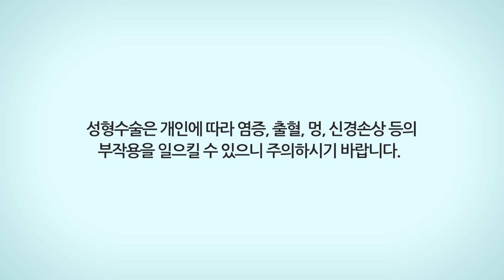하안검 수술 후 부작용 싹 다 공개! 꼭 봐야할 영상 [아름다운세상]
눈이 처져서 늙어보이는 인상😥
그래서 하안검 수술을 많이들 하시는데요!
하안검 수술 전에
가장 걱정되는 부분이 무엇인가요?

눈시림?
아니면 감각 손상?
이런 부작용들
속시원하게 싹~다 알려드립니다!

주창기 원장님이 하안검 수술의 부작용들과
이 부작용을 해결하려면 어떻게 해야하는지,
그리고 왜 수술이 능숙한 의사에게 수술을 받아야하는지!

이 영상에서 완전! 다 알려드립니다~

⭐목차
00:00 인트로
00:16 오늘의 주제 : 하안검 수술 후 부작용
00:31 하안검 수술 후 부작용 1. 부기
01:03 하안검 수술 후 부작용 2. 결막부종
01:42 하안검 수술 후 부작용 3. 출혈
02:16 회복에 오랜 시간이 소요되는 부작용들
02:21 하안검 수술 후 부작용 4. 눈 시림
02:52 하안검 수술 후 부작용 5. 안검외반
03:34 하안검 수술 후 부작용 6. 고르지 않는 눈 밑 지방
03:56 하안검 수술 후 부작용 7. 눈 밑 꺼짐
04:23 아세 광고
04:37 하안검 수술 후 부작용 8. 감각 둔화
05:05 하안검 수술 후 부작용 9. 비후성 반흔
05:47 하안검 수술 후 부작용 10. 시력의 저하·상실
06:31 마무리

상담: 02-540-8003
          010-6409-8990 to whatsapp